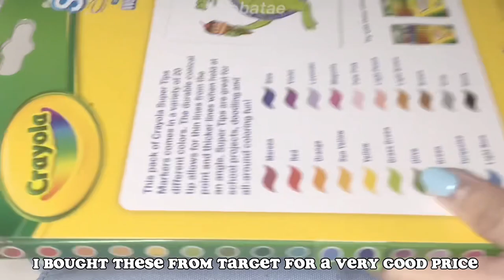what’s in my pencil case 2023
˗ˏˋ 𝚘 𝚙 𝚎 𝚗 𝚖 𝚎 ˎˊ˗

WATCH HIGHEST VIEW FOR BEST VIEWING!*

Wint - Aesthetic:

☁️ FAQS ☁️

a; imovie